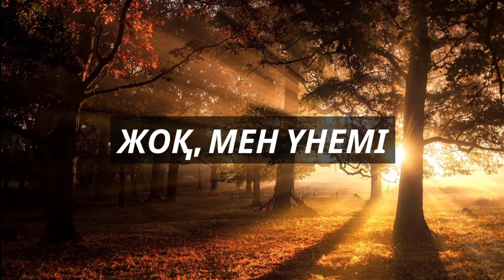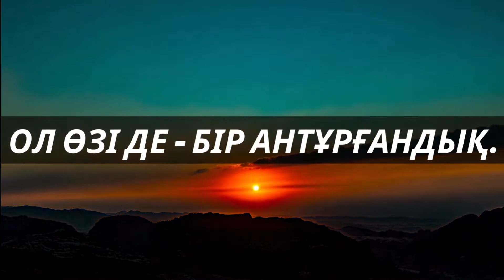Абайдың Қара Сөздері. 4-ші сөз | Qaz Optimum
Абайдың Қара Сөздері жинағы.

ТӨРТІНШІ СӨЗ

Әрбір байқаған адам білсе керек: күлкі өзі бір мастық екенін, әрбір мас кісіден ғафил көп өтетұғынын да, әрбір мастың сөйлеген кезінде бас ауыртатұғынын. Бұлай болғанда, күлкіге салынған кісі не шаруадан, не ақылдан, не бір ұят келерлік істен құр, ғафил көп өткізіп отырса керек. Осындай ғафилдік көп өткізіп, елемеген кісінің не дүниеде, не ахиретте басы бір ауырмай қалмаса керек.

Әрбір уайым-қайғы ойлағыш кісі не дүние шаруасына, не ахирет шаруасына өзгеден жинақырақ болса керек. Әрбір жинақылықтың түбі кәніш болса керек. Енді олай болғанда, үнемі уайым-қайғыменен жүре аламыз ба? Үнемі күлмей жүруге жан шыдай ма екен? Жоқ, мен үнемі уайым-қайғыменен бол демеймін. Уайым-қайғысыздығыңа уайым-қайғы қыл дағы, сол уайым-қайғысыздықтан құтыларлық орынды харекет табу керек һәм қылу керек. Әрбір орынды харекет өзі де уайым-қайғыны азайтады, орынсыз күлкіменен азайтпа, орынды харекетпен азайт!

Шығар есігін таба алмай, уайым-қайғының ішіне кіріп алып, қамалып қалмақ, ол өзі де - бір антұрғандық. Және әрбір жаман кісінің қылығына күлсең, оған рахаттанып күлме, ыза болғаныңнан күл, ызалы күлкі - өзі де қайғы. Ондай күлкіге үнемі өзің де салынбассың, әрбір жақсы адамның жақсылық тапқанына рахаттанып күлсең, оның жақсылықты жақсылығынан тапқандығын ғибрат көріп күл. Әрбір ғибрат алмақтың өзі де мастыққа жібермей, уақытымен тоқтатады. Көп күлкінің бәрін де мақтағаным жоқ, оның ішінде бір күлкі бар-ау, құдай жаратқан орныменен іштен, көкіректен, жүректен келмейді, қолдан жасап, сыртыменен бет-аузын түзеп, бай-бай күлкінің әнін сәндеп, әдемішілік үшін күлетін бояма күлкі.

Адам баласы жылап туады, кейіп өледі. Екі ортада, бұ дүниенің рахатының кайда екенін білмей, бірін-бірі аңдып, біріне-бірі мақтанып, есіл өмірді ескерусіз, босқа, жарамсыз қылықпен, қор етіп өткізеді де, таусылған күнде бір күндік өмірді бар малына сатып алуға таба алмайды.

Қулық саумақ, көз сүзіп, тіленіп, адам саумақ - өнерсіз иттің ісі. Әуелі құдайға сыйынып, екінші өз қайратыңа сүйеніп, еңбегіңді сау, еңбек қылсаң, қара жер де береді, құр тастамайды.

Qaz Optimum арнамызға тіркел